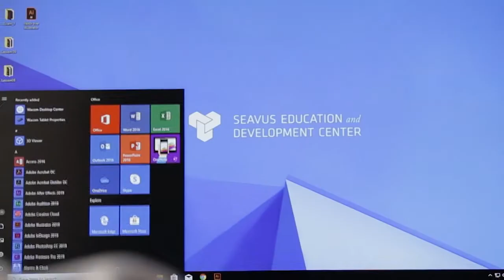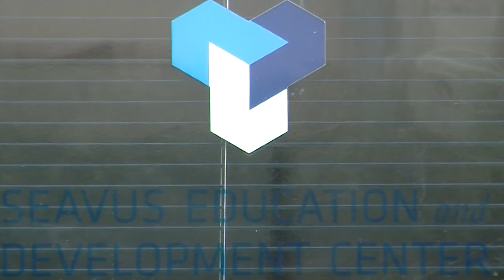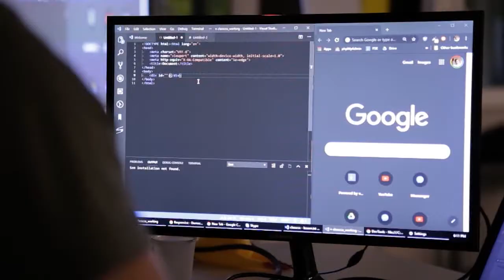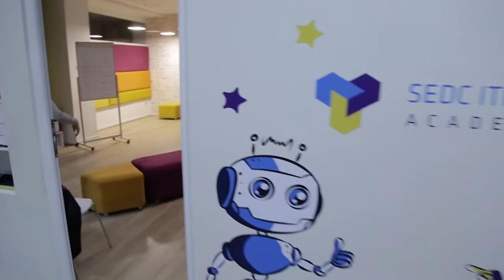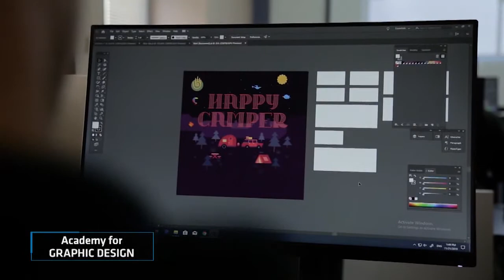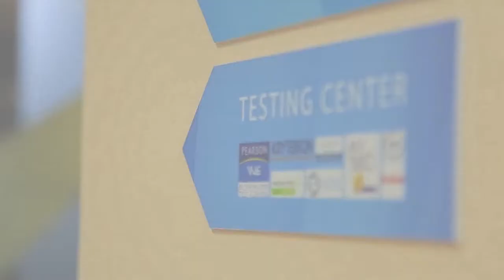seavus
интервју - Весна Иваноска